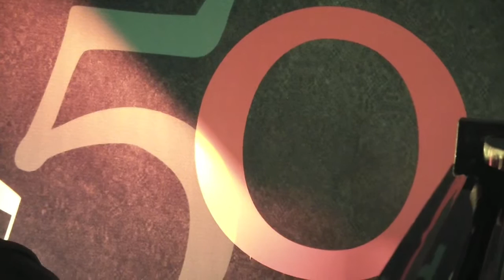Prof. Alexandre Oliveira - Piano Popular - Teclado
Conservatório Musical Beethoven